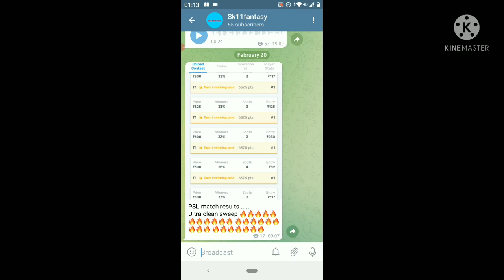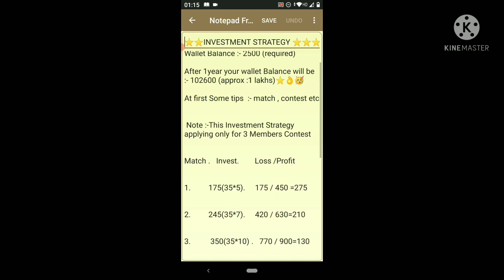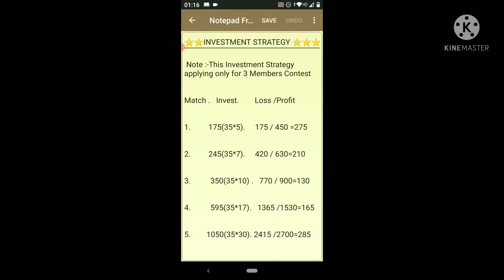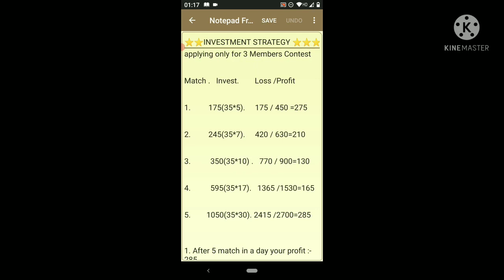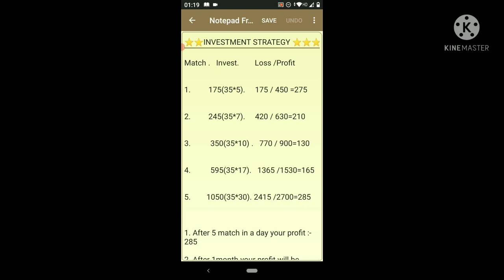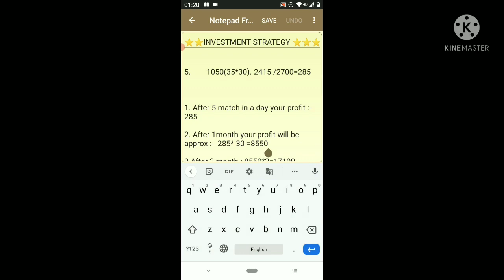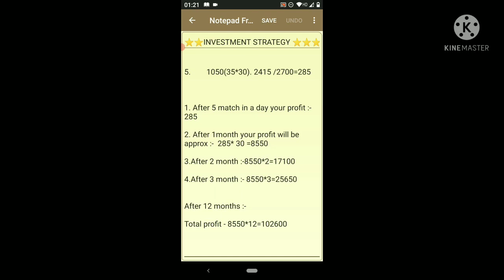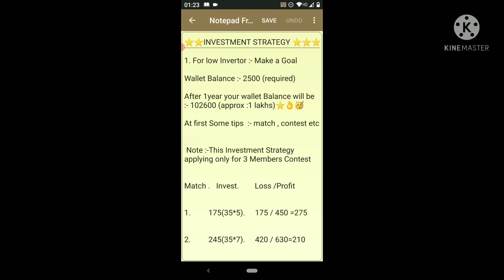Dream11 Smart Investment Strategy In 2022 | Dream11 में इन्वेस्ट कैसे करे |Investment Tips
How to invest in Dream11 | Dream11 investment Strategy | Investment Tips | Best & Smart Investment Strategy of Small League on Dream11 | Smart Investment Tips | Dream11 में कैसे इन्वेस्ट करे

This video is just for knowledge purpose only .The logic share in this video is for education purpose only for all cricket fans and fantasy playing players.
Dream11 is a 'game of mere skill', which makes the Dream11 game exempt from the provisions of the public Gambling Act, 1867
Dream11 is a legitimate business activity Protected under Article 19 (1)(g) of the constitution of the India .

Quries Solved in this video :

Dream11 Smart  investment
Dream11 investment tips
Dream11 investment analysis
Dream11 investment
Dream11 investment in ipl
Dream11 me investment kaise kare
Investment in Dream11
Investment on Dream11 in 2022
Investment plan in Dream11
Investment analysis in Dream11
Best investment plan in Dream11
Dream11 team
Dream11 tips